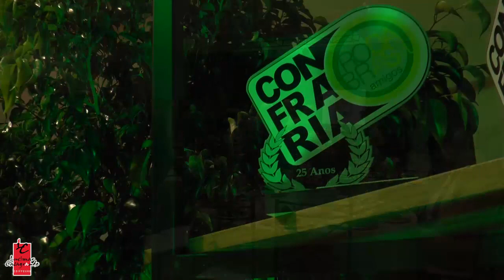DropsStillo374 – Troféu Roda Brasil Amigos - Destaque Personal Hair Style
Confira imagens da festa da Confraria Roda Brasil e do Troféu Roda Brasil Amigos, Destaque Personal Hair Style recebido pelo mago das tesouras nosso apresentador Lucimar Casagrande.
Programa Stillo com Lucimar seu dia com glamour e estilo!